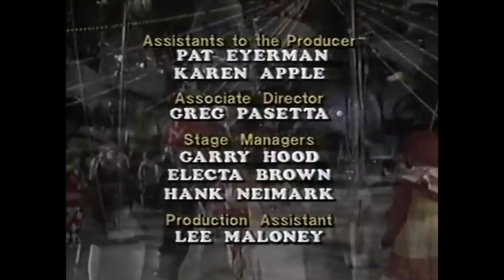Let's Watch the Walt Disney World Celebrity Circus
Kevin, Dan, and Nate make their triumphant return just in time for the most bizarre circus Disney special you've ever seen.